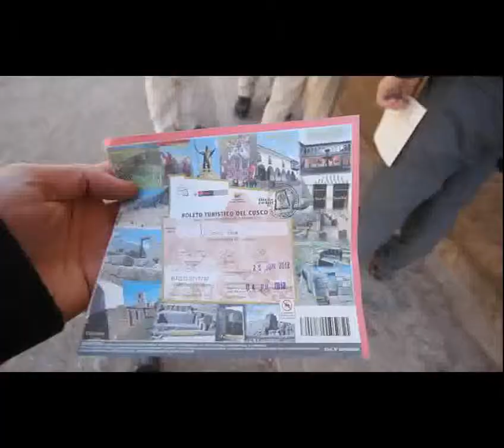Dia 1 Sites archéologiques aux alentours de Cusco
Visite des sites archéologiques Inca de la cité impériale de Cusco!